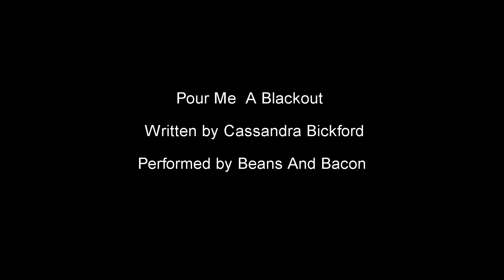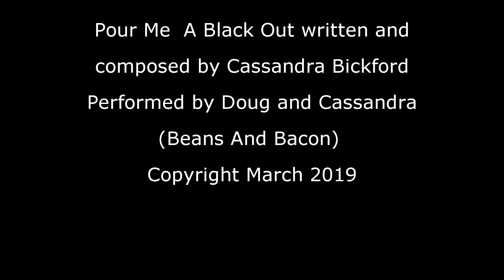Pour Me A Blackout by Beans And Bacon 2 March 2020